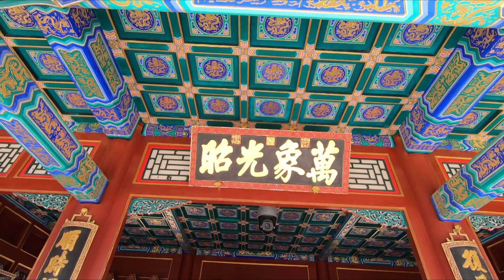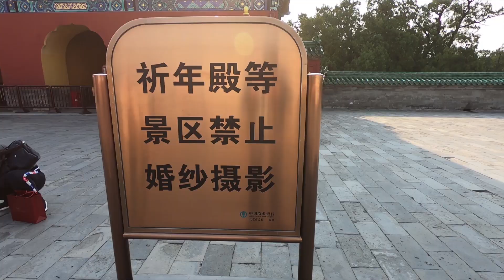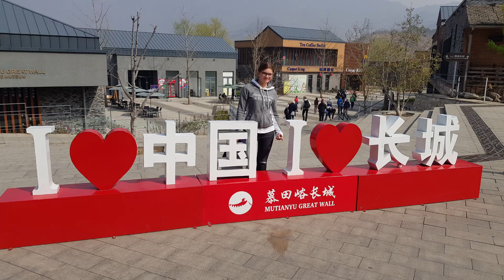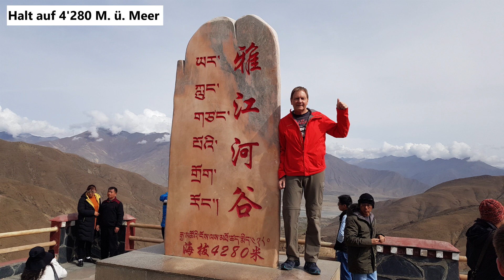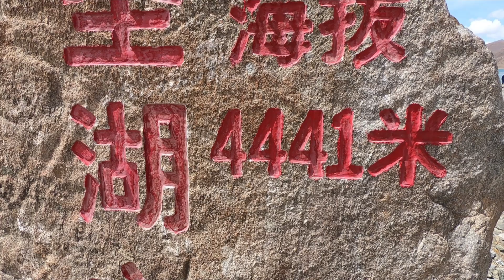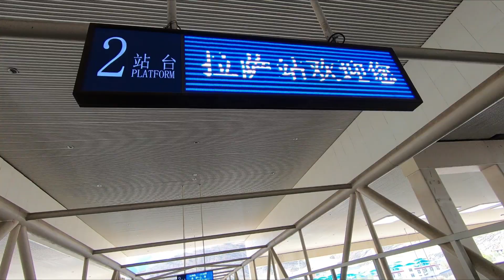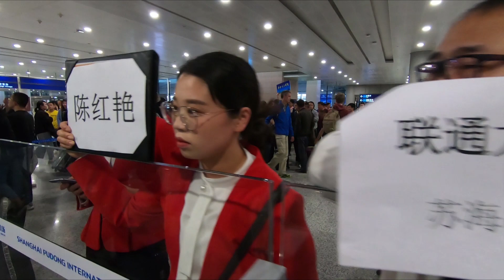Beijing Peking Tibet Lhasa Yamdrok Lake X'ian Train Lhasa to Xining Terrakotta Soldier Shanghai